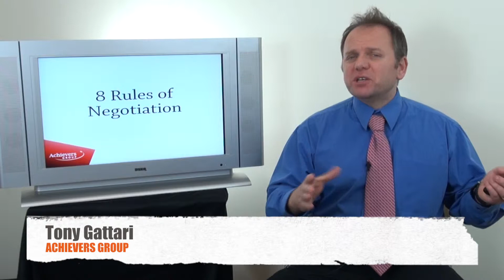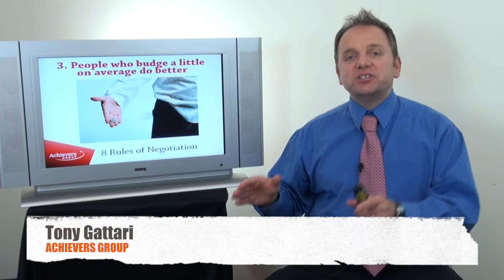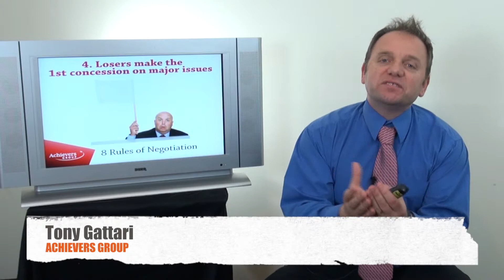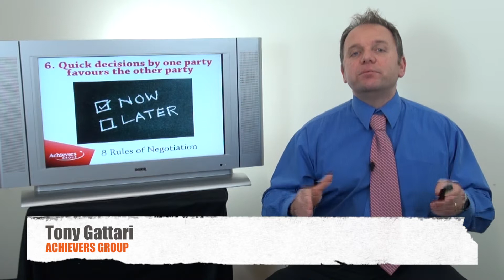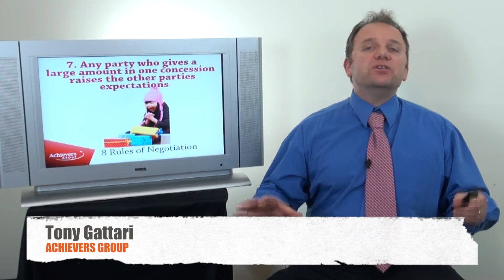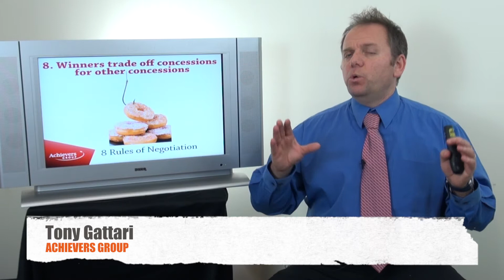8 Rules of Negotiation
The 8 key principles of negotiation